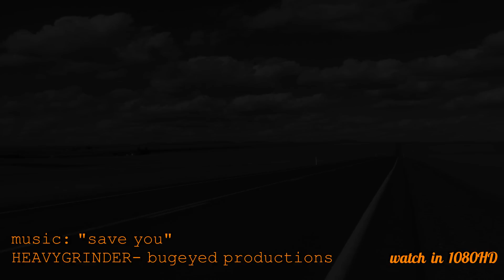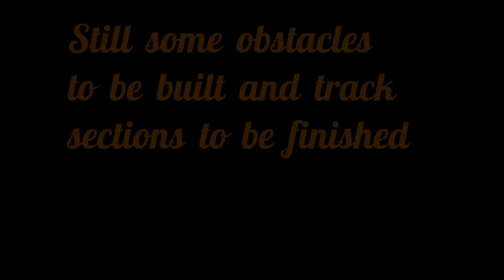Introducing Bloody Chicane Rotorcross Track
Spending the summer flying freestyle lines through my and t he neighbor's yard has been great fun, but it is long past time to get disciplined. I spent 2 days so far laying out various routes and it dawned on me- I live a stone's throw from the infamous "Bloody Lane" of American Civil War history and I was basically laying out a course of "chicanes" for miniquad rotorcross style racing. It is a perfect name.

There is still cpvc to purchase as I was unsure how it would work out- but I now have a vision, and the marker flags are cheap- and there is 600 feet of orange plastic safety tape to string between stakes to finish off the open areas. There is a pit area and even a spectator area if anyone is brave enough to sit there (bring a helmet and armor) I eliminated the neighbor's yard as that is just not cool- but freestyle flying still uses that area. There are some decent straightaways- several hairpin turns, multiple obstacles and an option on the exit of the drive as you enter into the diagonal across the garden- I have designed it so the ost direct and fastest route is very risky- and both do not allow side by side access as they are less than 3 feet wide. The loop bridges are plety wide- all obstacles are designed to either slow down racers or create anxiety as opponents can find many opportunities for passing if they are bold enough.

I cut out the cypress for a pass through- but again it is sketchy on how many can navigate it if they bunch up. I figure 3 racers max due to freq and space. It is a very tight course. It is set up to run the direction I am flying- but it can be reversed for an extremely tough course but probably slower average lap times.

Unfortunately I never took into account the lines I had been flying by habit these past 6 months, so I am having a lot of difficulty adjusting to the course. It doesn't feel natural to me yet as I keep wanting to glide out of the track. Very humbling.

If you come to race- bring lots of props- gonna need 'em.